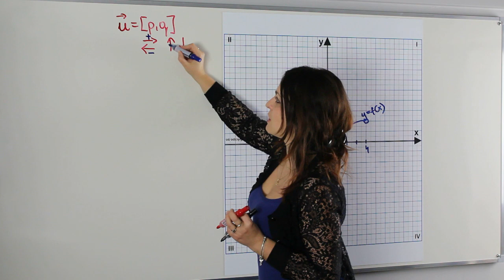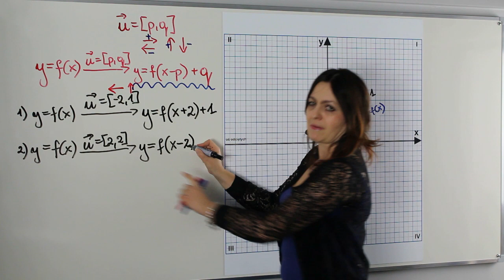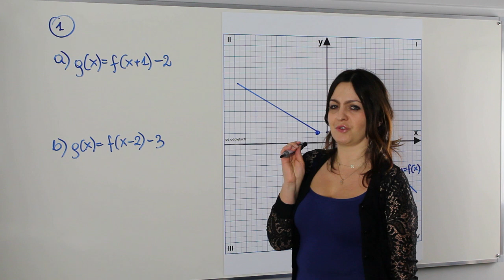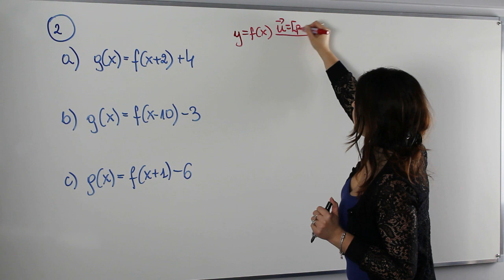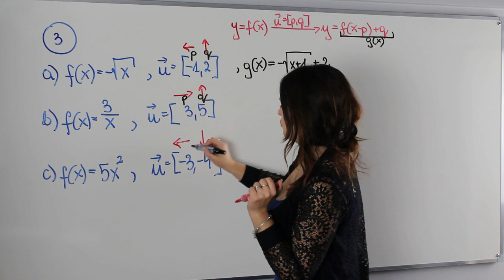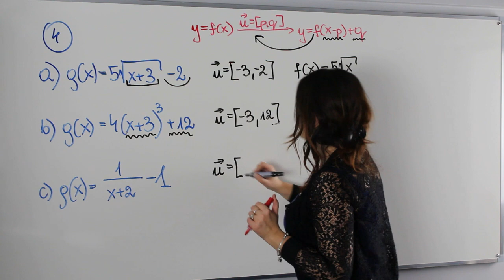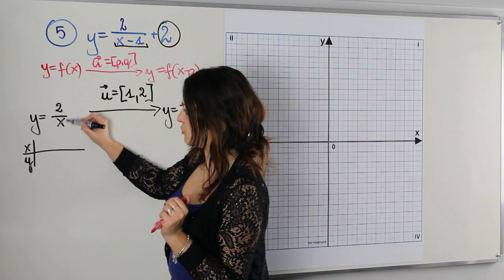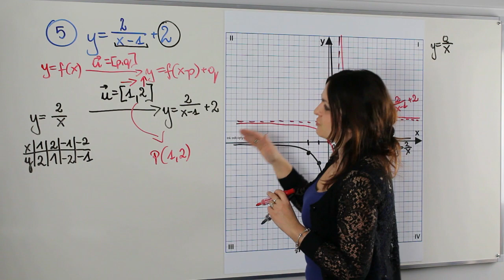Przesunięcie równoległe o wektor u ⃗=[p,q]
Na dzisiejszej lekcji kilka słów na temat przekształceń wykresów funkcji. Z lekcji dowiecie się m.in  jak rysować wykresy funkcji z wykorzystaniem przesunięcia o wektor, jak wyznaczać ich wzory i wiele różnych pożytecznych informacji, które będziecie mogli wykorzystać rozwiązując zadania z wykresami funkcji.

Serdecznie zapraszam!!!